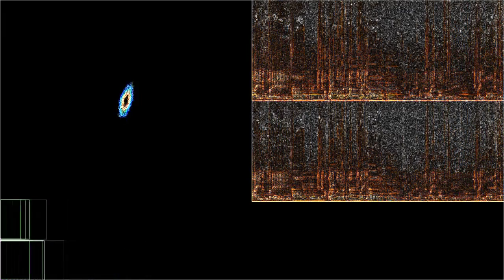Zog Nit Keynmol (Don't Say Never, Jewish)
“Zog Nit Keynmol (Don't Say Never, Jewish)” by Leon Lishner and Friends